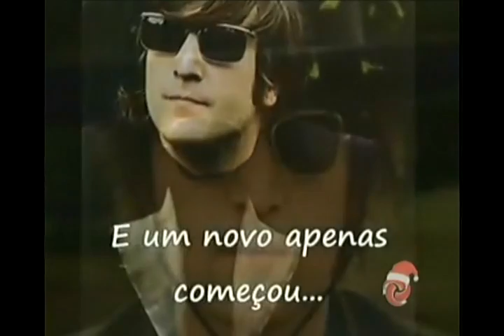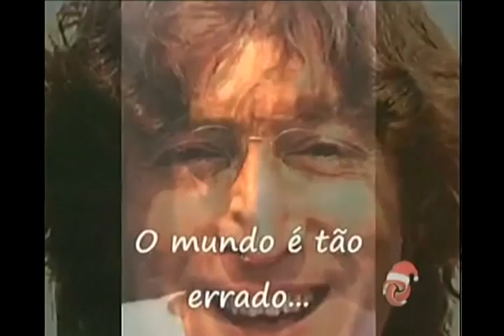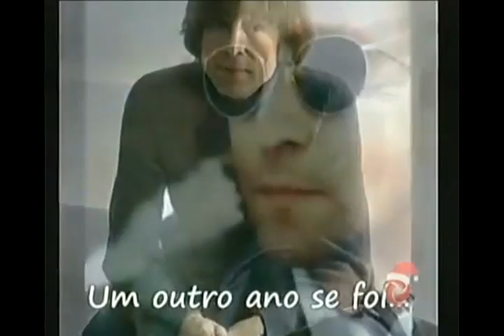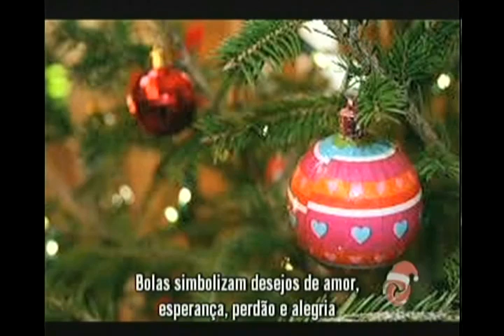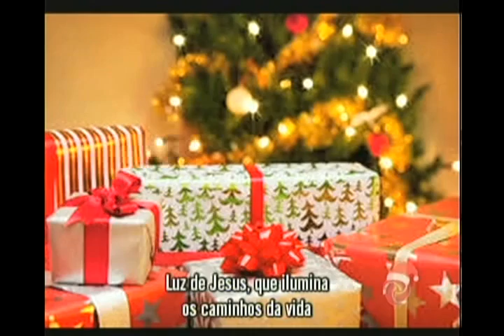Ricardo Carlini e seus convidados comem ceia de natal ao vivo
O Natal chegou, e com ele veio muitos desejos de felicidade, paz e amor. O programa hoje está recheado de coisa boas e principalmente gostosas! E nele, você vai descobrir o significado de alguns dos símbolos do Natal: como o Papai Noel, a bolinhas que enfeitam a árvore de Natal, etc. O TV Verdade deseja que vocês tenham um Feliz Natal!